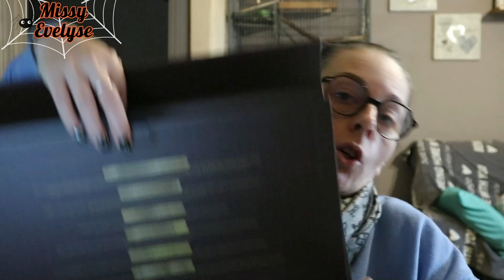WEEKLY VLOG 44 | Vlog de la flemme 💤 - Bluffée par Sheglam 😲 - Chichoux 💘 - DIY de Noel 🎄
Dans ce Weekly Vlog:
-  Je vous fous la flemme toute la semaine
-  On découvre ensemble le coffret Sheglam x Willy Wonka
-  Petite balade des chichoux
-  Je change encore mes ongles et mon fond vidéo
-  Je vous montre un DIY de Noel
- Le cadeau d'anniversaire pour ma belle soeur ➡️

📍Vidéos informatives:

🎵 intro: Isolated - Gedanken
🎵 Closeup : LIQWYD - Trick or Treat
° Lien affilés